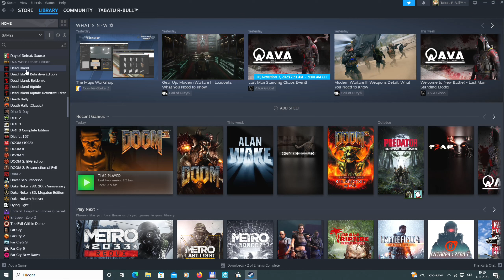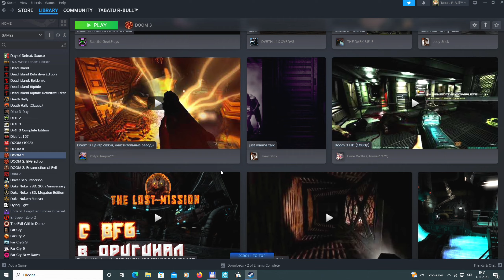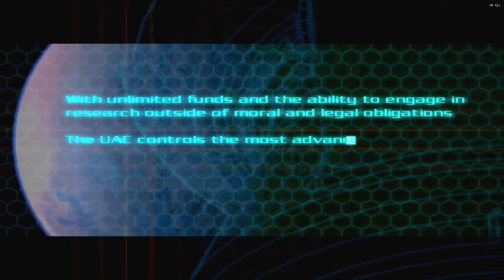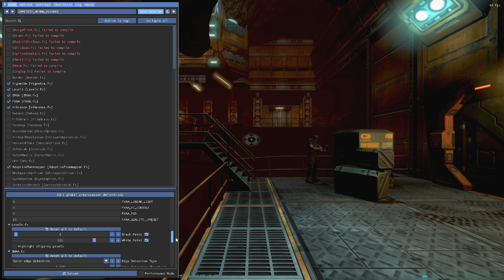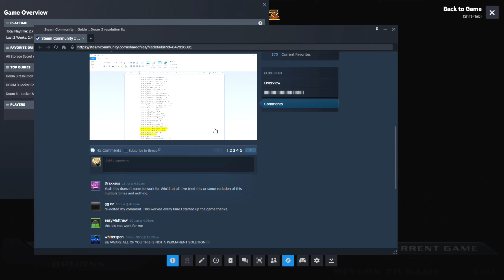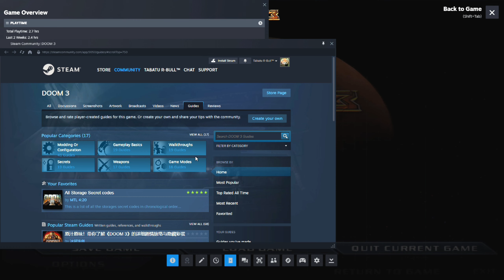Doom 3 Walkthrough Part 1 (2004) Veteran 2K60 RTX 3050 | NVIDIA Reshade effect textures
Note: DOOM 3 is no longer available on the Steam Store.

Game information
A massive demonic invasion has engulfed the Martian research facility of the Union Aerospace Corporation (UAC), leaving nothing but chaos and horror in its wake. As one of the few survivors, you must fight your way to hell and back against hordes of evil monsters. The path is dark and dangerous, but you have a variety of weapons - pistol, chainsaw, grenades and more - to use in your defense.
System Requirements

         OS: Microsoft® Windows® 2000/XP (Does not support Windows Vista/7)
         Processor: Pentium® IV 1.5 GHz or Athlon® XP 1500+ processor or higher
         Graphics: 100% DirectX® 9.0b compatible 64MB Hardware Accelerated video card and the latest drivers
         DirectX®: DirectX® 9.0b (included)
         Hard Drive: 2.2GB of uncompressed free hard disk space (plus 400MB for Windows® swap file)
         Sound: 100% DirectX® 9.0b compatible 16-bit sound card and the latest drivers
         Multiplayer Requirements: Internet (TCP/IP) and LAN (TCP/IP) play supported, Internet play requires broadband connection and latest drivers, LAN play requires network interface card and latest drivers
         Supported Chipsets: ATI® RadeonTM 8500, ATI® RadeonTM 9000, ATI® RadeonTM 9200, ATI® RadeonTM 9500, ATI® RadeonTM 9600, ATI® RadeonTM 9700, ATI® RadeonTM 9800, all nVidia® GeForceTM 3/Ti series, all nVidia® GeForceTM 4MX series, all nVidia® GeForceTM 4/Ti series, all nVidia® GeForceTM FX series, nVidia® GeForceTM 6800*Important Note: Some 3D accelerator cards with the chipset listed here may not be compatible with the 3D accelerator features utilized by Doom 3 Please refer to your hardware manufacturer for 100% DirectX 9.0b compatibility. This product does not support Microsoft® Windows® 95/98/ME or NT.

My PC:

-Motherboard: GIGABYTE 970A-D3
-Source: ATX 750W EVGA Supernova GOLD Buy
-Processor: AMD Vishera FX-8350 4.0GHz ( Boost 4.2 ) 8x CORE FD8350FRHKBOX ( 125W ) - Imported from China Hong Kong Province
-RAM: 4x HyperX 8GB DDR3 1866MHz CL10 Fury Black Series = 32GB
-Graphics card:-Graphics card: (MSI GeForce RTX 3050 GAMING X 8G, 8GB GDDR6 128Bit, DisplayPort 1.4a a HDMI 2.1 Core frequency 1 550 MHz, Memory frequency 14,000 MHz (14 GHz) shaders 2,560 ×
- Blu-Ray Burner ASUS BW-16D1HT Bulk
- CPU Cooler SilentiumPC Fera 3 He1224
- PC Fan Noctura NF-A14 IndustrialPPC-3000 PWM
- Box - FRACTAL Define R4 Black Pearl
- Gaming Monitor: 24" Zowie by BenQ XL2411P LCD monitor Full HD 1920 × 1080, TN, 1 ms ping, 144Hz
- Gaming Mouse: Hama uRage Reaper neo sensitivity  3 200 DPI
- Gaming keyboard: Hama uRage Lethality

Method
Steps 1 & 7 are buttons. Steps 2, 3, 4, 5, and 6 are console commands that need to be entered into the console hitting [Enter] to apply each one.

Hold three buttons: [CTRL] + [ALT] + [`] at the same time to open the console
r_customwidth 1920
r_customheight 1080
r_mode -1
r_aspectratio "1"
vid_restart
Tap [`] to close the console

Your screen should turn grey for a few seconds, then the game should come back properly in 1920x1080. If you're having trouble finding [`] it's above [TAB], left of [1], and under [ESC].